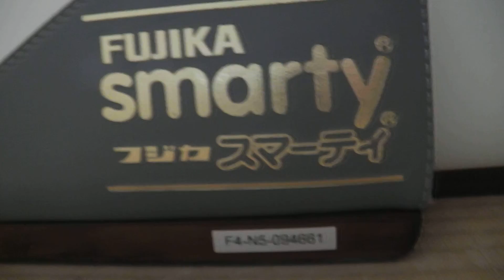フジカ スマーティ 買取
フジカ スマーティ F4-N5 家庭用 ドームサウナ 買取のことならこちら